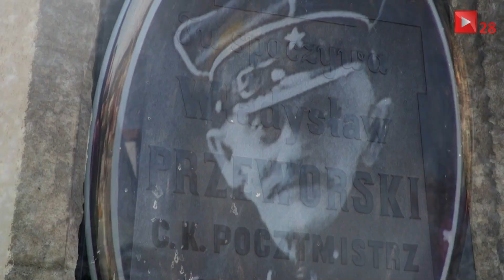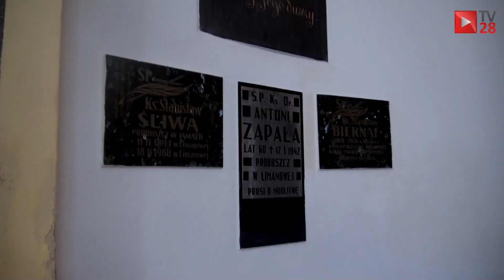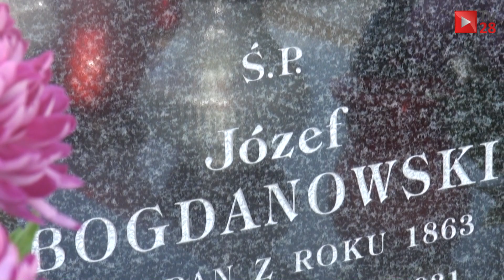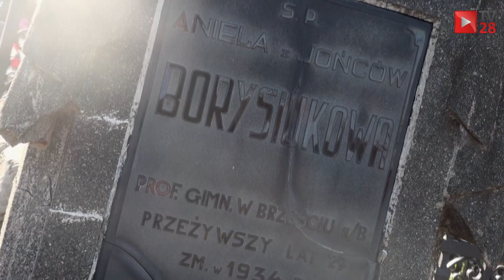Karol Wojtas oprowadza po zabytkowych grobach w Limanowej